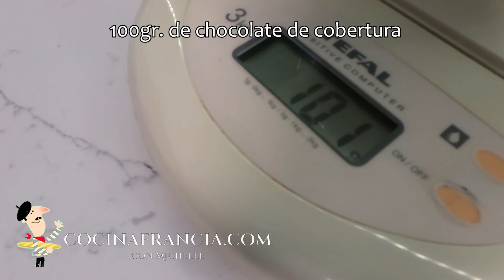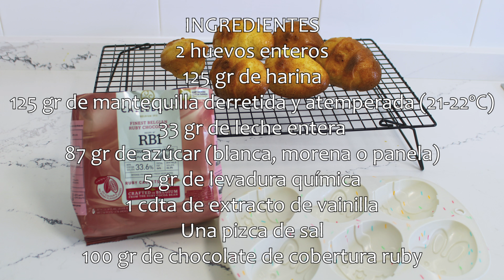Magdalenas Francesas de Pascua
En España comemos torrijas, en Francia nos comemos chocolate a gogó! La famosa Friture de Pâques ¡No es chocolate frito, no! Son bombones de Pascua.

Ingredientes para un molde con 6 orificios en forma de de huevo
2 huevos enteros
125 gr de harina
125 gr de mantequilla derretida y atemperada (21-22ºC)
33 gr de leche entera
87 gr de azúcar (blanca, morena o panela)
5 gr de levadura química
Zest de un limón o una vaina de vainilla o un chorrito de ron o Cointreau…
100 gr de chocolate de cobertura ruby

Recuerde! Pinche en la campanita🔔 para recibir notificaciones de mis próximos videos!
¿Busca más información? No hay problema, haga clic en el enlace del sitio, el traductor de Google está activado.